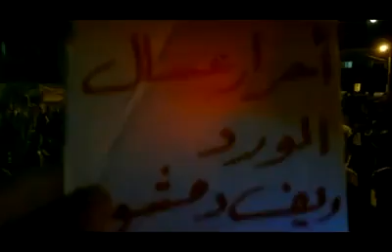القلمون || عسال الورد مسائية رائعة للثوار 6/6/2012